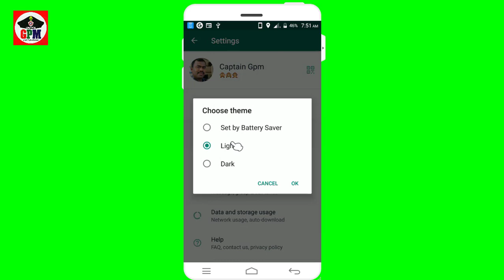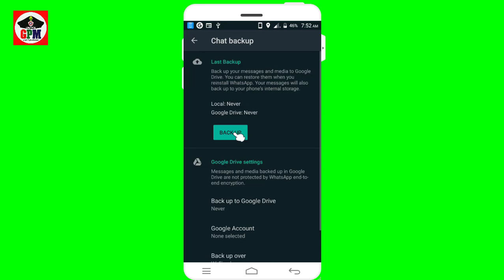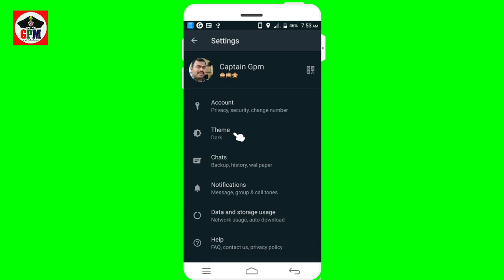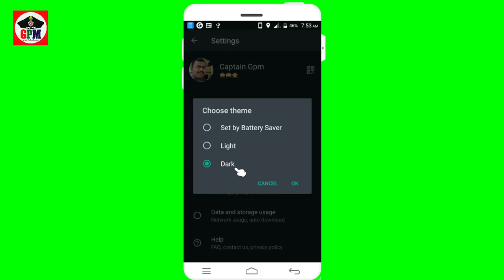Dark Mode Feature | WhatsApp New Update for Dark Mode| Battery Saver Mode | HowTo Enable Dark mode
WhatsAppdark mode is still under development, but these new features show that much-awaited dark theme is slowly nearing its official roll-out

According to WABetaInfo, WhatsApp has rolled out the dark splash screen in the latest beta update for Android. Since dark mode is still under development, the dark splash screen is not officially out yet. But some users who have updated to the latest beta version might catch a glimpse of it.